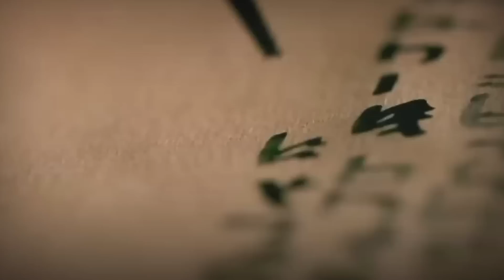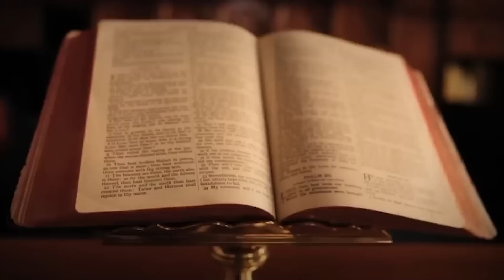রাণী ইযাবেল এবং নবী ইলিয়াস (আঃ)'র অজানা কাহিনী || The Story of Jezebel || islamic Story || iRC